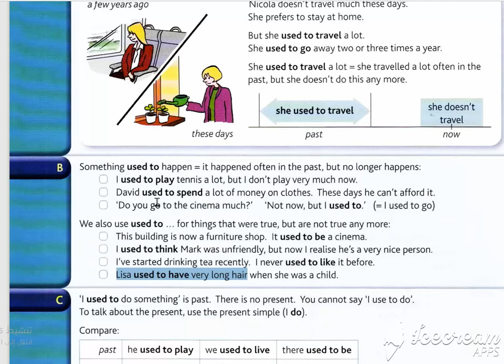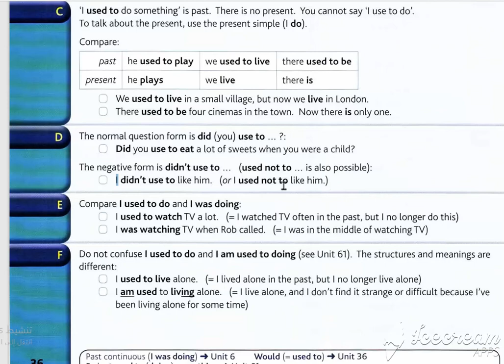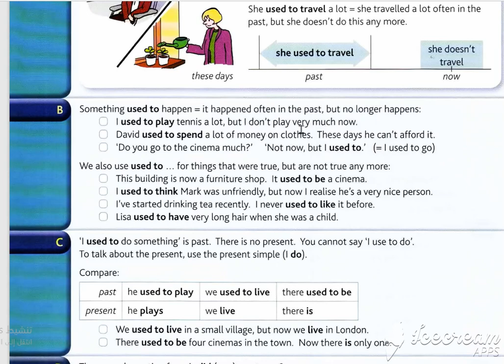Unit 18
English Grammar in Use - Raymond Murphy